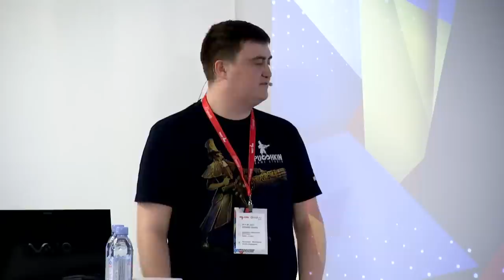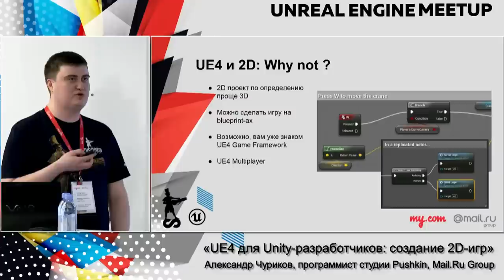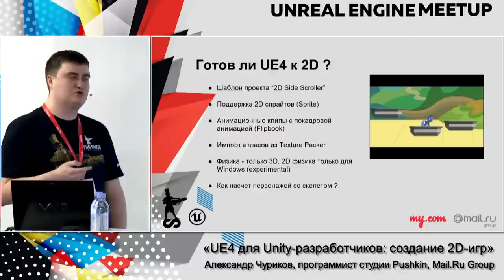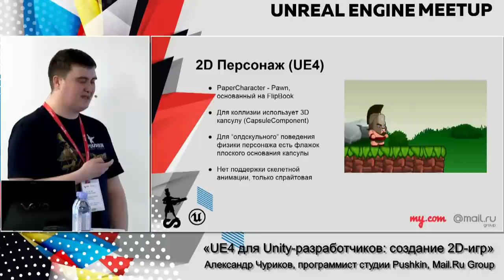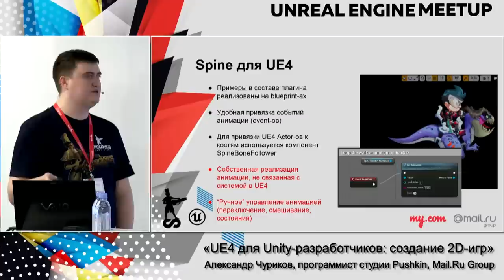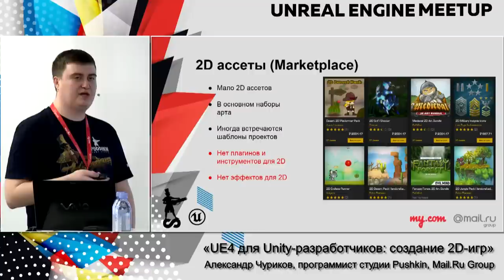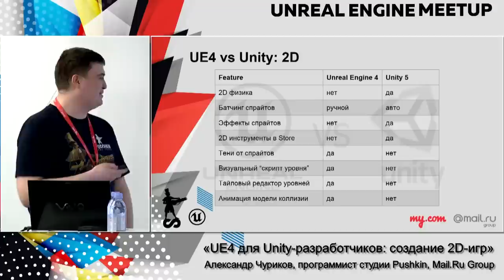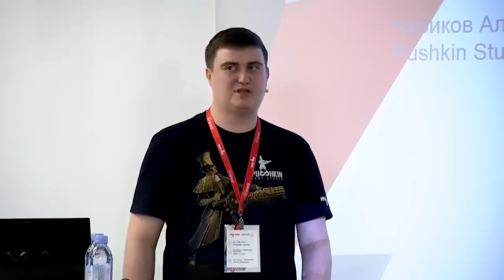UE4 для Unity-разработчиков: создание 2D-игр | Технострим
Мероприятие: Unreal Engine Meetup, 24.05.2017
Выступающий: Александр Чуриков, программист студии Pushkin, Mail.Ru Group

По традиции, автор представит беспристрастное сравнение средств UE4 с аналогичными инструментами в Unity и проведёт обзор методов и компонентов для создания 2D-игр на Unreal Engine 4. В рамках доклада рассмотрит реализацию контроллера персонажа, создание спрайтовых атласов и интеграцию Spine для двухмерной скелетной анимации.